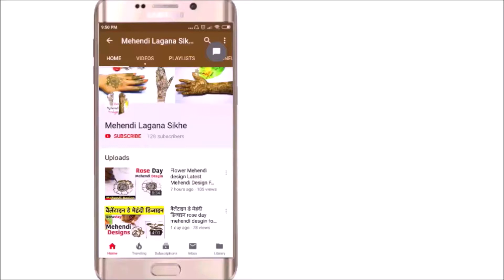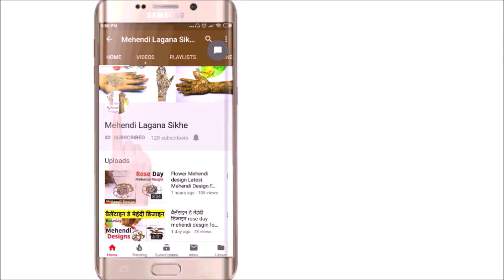best mehndi designs and highly attractive Mehendi Design young girls and modern mehendi Design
best mehndi designs and highly attractive Mehendi Design young girls and modern mehendi Design Check the latest mehndi designs 2019 simple and easy for hands, we have collected the most beautiful and decent henna design for hand, you ...

Mehndi Designs ༺♥༻ Welcome to Mehndi Designs community. Here you will find beautiful Hand mehndi designs, awesome Feet mehndi designs, gorgeous ...Simple & Easy Mehndi Designs in 2019. Browse 500+ beautiful mehndi designs by top mehndi designers and wear on your big day.

It is a collection of Latest Mehndi Designs or Henna Tattoos. Different kinds of Mehandi Designs for different occasions like bridal mehndi designs for weddings, ...